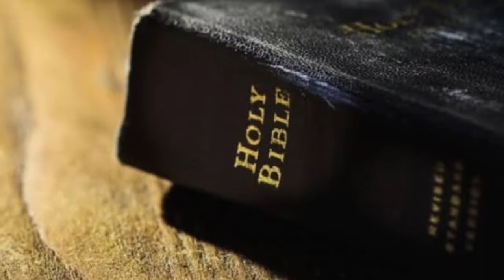PULANG LANGIT SENYALES NG MALAPIT NA MAGUNAW ANG MUNDO? Red sky in china..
Ang Redsky in china ay nakabuo ng isang haka haka na malapit na daw ang katapusan ng mundo..Gaano ba ito ka totoo? Tara alamin natin sa buong video na ito...
PULANG LANGIT SENYALES NA MALAPIT NG MAGUNAW ANG MUNDO..